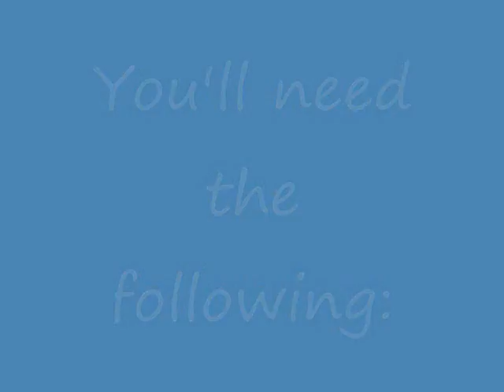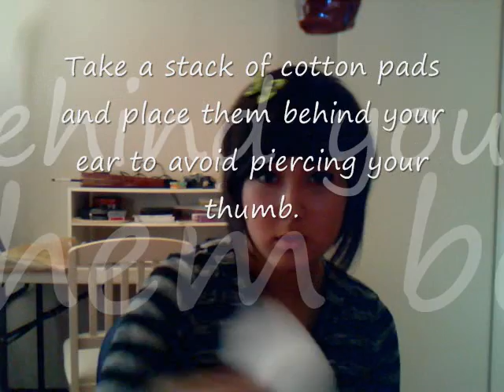DIY Ear Piercing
BASTINE! GET A SECOND PIERCING! ;)

WARING:
I am not responsible if you screw yourself over and f*** up your ears!

Notes:
Be sure to wash your hands with antibacterial soap before and after this procedure.
Apply a topical ointement that prevents infection for 3 weeks following this procedure - I reccoment Polysporin but Neosporin works also.
Do not remove the earring for at least 4 weeks.